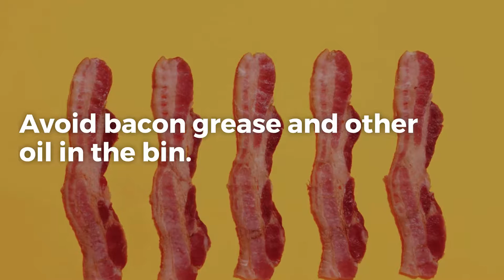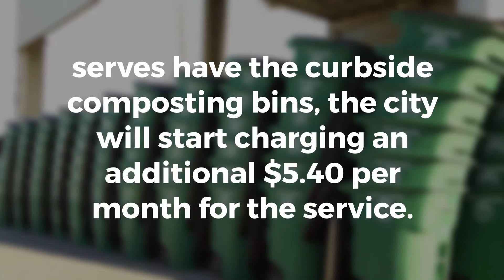Tips on avoiding a mucky, smelly, decaying mess when composting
Austin’s curbside composting program is growing with 52,000 homes participating. The program began in 2013 with just 14,000 homes.